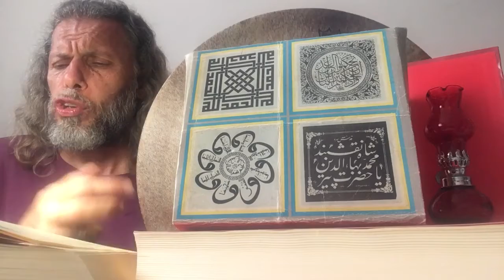SÜLEYMAN ŞAHİNTÜRK “” MASAL DİNLEMEYİ BIRAK “” ( Dinini güzel yaşa kaybetme hiç heycânı ) “”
DİNİNİ GÜZEL YAŞA
KAYBETME HİÇ HEYCÂNI
DERÛNÎ BİR HAZZ İLE
OKU YAŞA KUR’ÂN’I

GÛŞ VER HAKK’IN SÖZÜNE
İNSİN KUR’ÂN ÖZÜNE
BAKIP GÂFİL YÜZÜNE
BOZMA SAKIN MÎZÂNI

ANAYI ATANDAN ÇOK
SEV DEDİ RASÛLÜ HAKK
MİR’ATI HAKK OLARAK
SEV RASÛL-İ ZÎŞÂNI

ŞEYHİM VÂRİS’İ NEBÎ
SAÇAR HİKMETİ LEB’İ
HAKK’A TERCÜMAN ZEB’İ
SEYRET GÖNLÜ RÛŞENİ

ZAMAN OLALI ÂHİR
MÜ’MİNLER EHLİ ZÂHİR
İÇ NECİS DIŞLAR TÂHİR
SEN NECİS OLMA EMİ

HEMDEM OLMA GÂFİLLE
SEN OL ENİS ÂKİLLE
ÇIKMA YOLA KÂHİLLE
BİLMEZ YOLU YÖNDEMİ

HULKUNU AHSEN EYLE
GÖNLÜNÜ MAHZEN EYLE
OLMAZSA HULKUN AHSEN
YİTİRİRSİN MÂNÂNI

ÇEK SIDK İLE BESMELE
ETME MEYİL ESFELE
MÂNÂ İLE HERVELE
GEÇİR HAKK’LA HER DEMİ

YUNÛSÎ CÂHİL OLMA
GAFLET İÇİNDE KALMA
ŞEYHİNDEN IRAK OLUP
TERK EYLEME ERDEMİ !